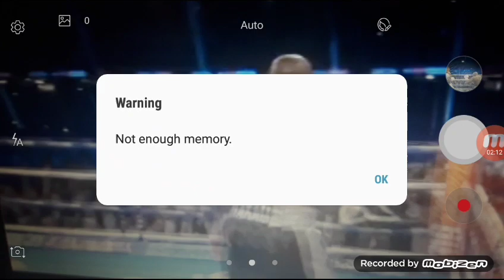Anthony Joshua vs Carlos Takam - Takam Down in 4TH ROUND